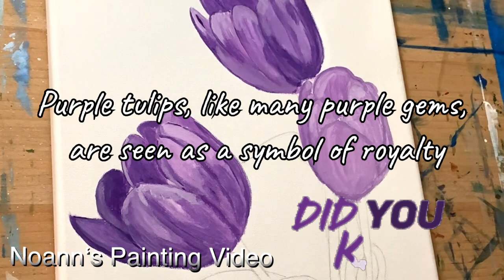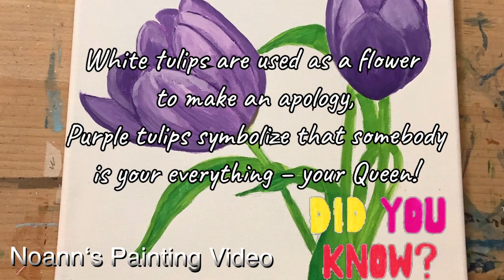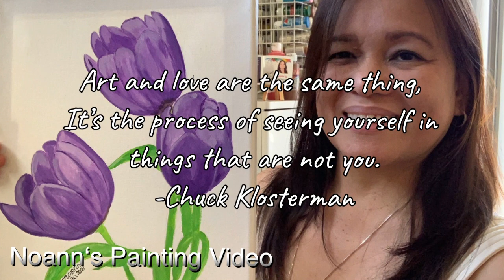“Purple Tulips”Acrylic Painting by Noann Kocher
Watched how Noann paint the purple tulips in acrylic paints and enjoy the fun facts about the flowers.
-N o a n n